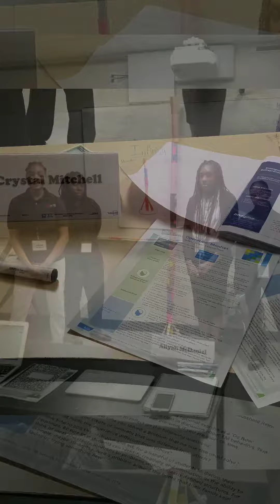LAUL/NFTE Biz Camp 2019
Youth Aspiring Entrepreneurs